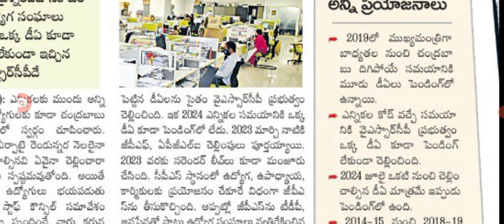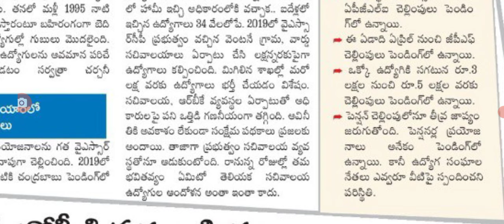ఉద్యోగ ప్రశ్నలకు da arreance పై కీలక అప్డేట్ ap government employees DA arreance.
Hello everyone today update is AP government employees DA arreance.@Anandsocialzone